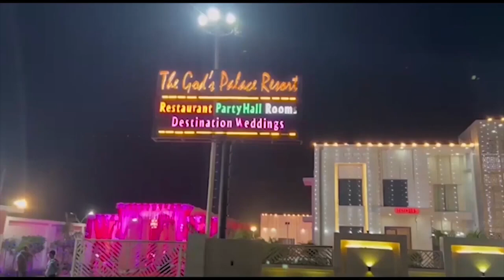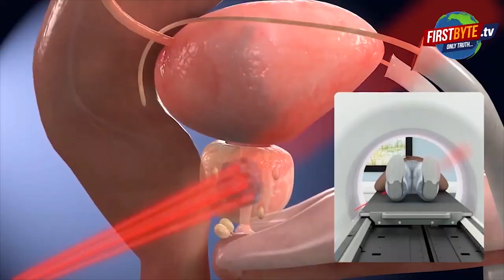ये तीन महिलाएं हुई गिरफ्तार,100 लोगों का धर्मांतरण करने का आरोप || First byte.tv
धर्मांतरण कराने वाली तीन महिलाएं गिरफ्तार

तीनों महिलाओं पर 100 से ज्यादा लोगों का धर्मांतरण करने का आरोप

गरीबी का उठाया फायदा,पैसे का दिया लालच, कराया धर्मांतरण

धर्मांतरण कराने वाले लोगों के प्रति BJP नेताओं में आक्रोश